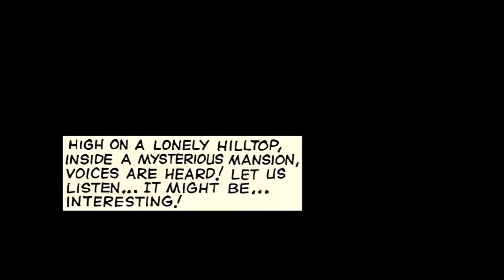Classic Comic- Those Who Change FULL MOVIE (Stan Lee, Steve Ditko)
Artwork by Steve Ditko. Written by Stan Lee.